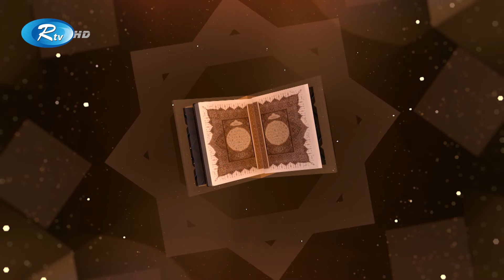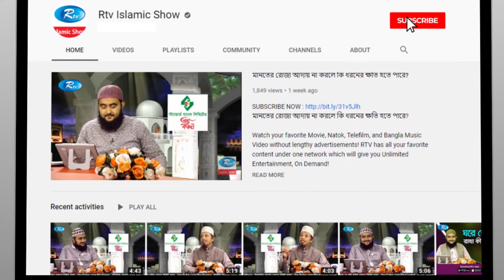তাকওয়ার মাস রমাদান | Light of Ramadan | Ep 02 | Rtv Islamic Show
Program: Light of Ramadan
Subject: তাকওয়ার মাস রমাদান
Episode: 02

- Team RTV